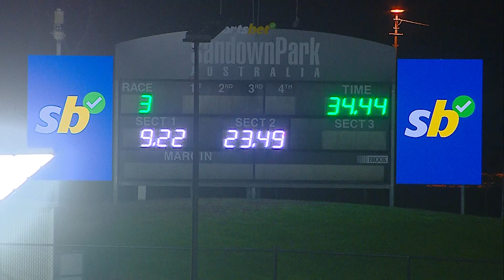SAN THU 29 AUG 24 R3